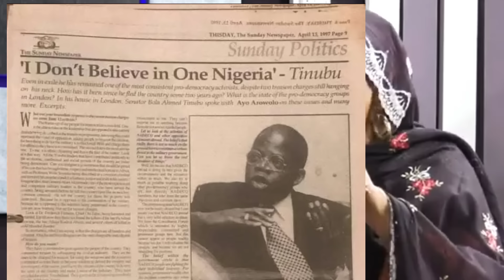Ko Hangen Hajiya Naja'atu Kan Illar Zaben Tinubu Kamin Zabe Ya Tabbata?